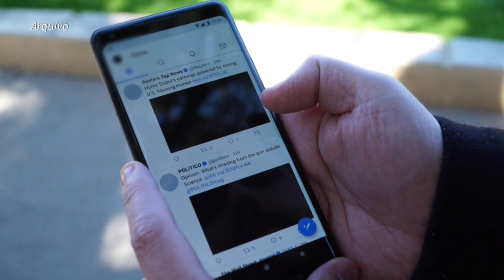Bolsonaro e filhos contra a imprensa | AFP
A ONG francesa Repórteres sem Fronteiras contabilizou 580 ataques à imprensa no Brasil em 2020, a maioria por parte da família do presidente Jair Bolsonaro. De acordo com o relatório 'Um ano sombrio para a liberdade de imprensa no Brasil', 85% dos ataques foram lançados pelo presidente e filhos.